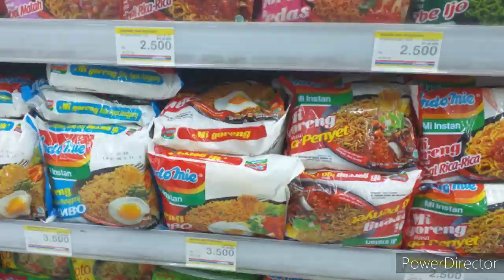Indonesia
인도네시아, Indonesia